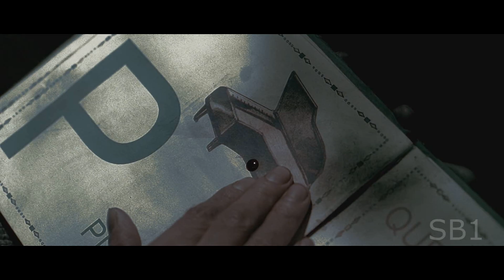BANE - Teaser Trailer (FAN MADE)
This idea came from the (as always) rumor about a scrapped Bane solo film, and iv always found his back story intriguing. As for the cast, theres no real specific characters apart from Bane but my initial idea is Jonathan Pryce is the priest /classical mentor to young Bane, Trejo is Trogg, Bardem is the head of the cartel who basically forces Bane to work for him as his muscle. Bautista isnt the the ideal actor I would pick but his short performance in Blade Runner was fantastic and ultimately he has the most ideal footage, as always comment, share and enjoy!

Footage / Audio:
Shutter Island

Halloween 2007
Kickboxer Vengeance

Dark Tide
POTC 3
Unleashed
Elysium
A Cure For Wellness
Ozark
Shot Caller
Glass
POTC 4
Creep
A Prayer Before Dawn
Avengement

The Gunman
No Country For Old Men
Max Payne
Spectre
Law Abiding Citizen
Deadpool 1

Deadpool 2
The Mule
Blade Runner 2049
Rambo Last Blood
Sicario
Edge Of Darkness
Split
Faster
Sabotage
Bushwick
Sicario 2